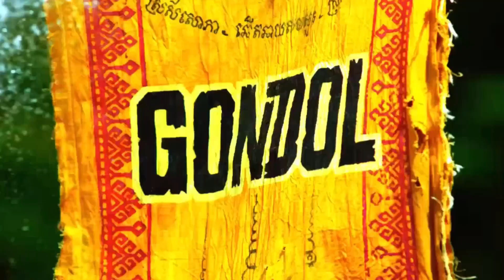Survivor Michelle’s vs Mike’s vs Stephanie’s vs David’s (Imanol G)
Next Intros:
Underrated USA vs AU (Stefan Salvatore)
Survivor Africa Random Cast (Deborah Beckley)
Survivor 39 Elimination Poll Boot Order